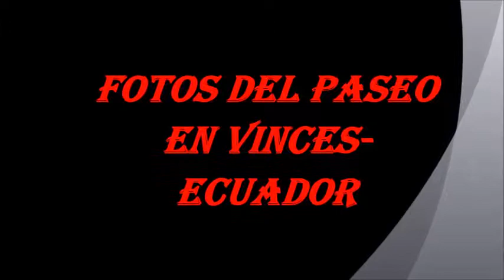FOTOS DE VINCES TOMADAS POR WUILLIAN OJEDA